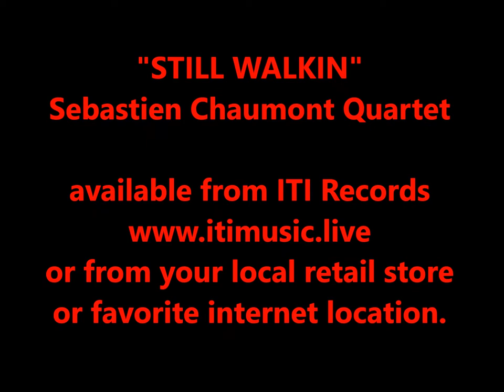Sebastien Chaumont Quartet "Mystica"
Straight ahead jazz from alto player Sebastien Chaumont and his Quartet.  Track is called Mystica.  Album called "STILL WALKIN"" - Available from ITI Records

SEBASTIEN CHAUMONT STILL WALKIN’
Sébastien Chaumont - Sax Alto
Olivier Slama - Piano
Sébastien Lamine - Double Bass
Max Miguel – Drums

Alto saxophonist Sebastien Chaumont from France has put together a Quartet for his first American release, “STILL WALKIN’”. Seb is a mixture of Bud Shank and Art Pepper.

The album is a combined effort of Manufacture de Lombre Recording in France and ITI Records. This album has been recorded with an 8 tracks Reel to Reel and Mixed on an 8 tracks analog mixing desk Audio Developments, without numeric processing. Recorded by César Valentine and Félix Petit-Nicolas.
Mixed & mastered by César Valentine.

Tracks include:
1. Mystica 4:48 (Olivia Slama)
2. P.T.P. 6:42 (Sebastien Chaumont)
3. One After Another 6:21 (Sebastien Chaumont)
4. Corner Stone 5:08 (Sebastien Chaumont)
5. Tulip’s Bounce 4:04 (Sebastien Chaumont)
6. Still Walkin’ 4:28 (Sebastien Chaumont)
7. When I Grow too Old to Dream 7:44 (Sigmund Romberg)